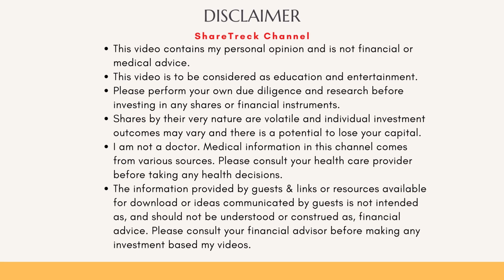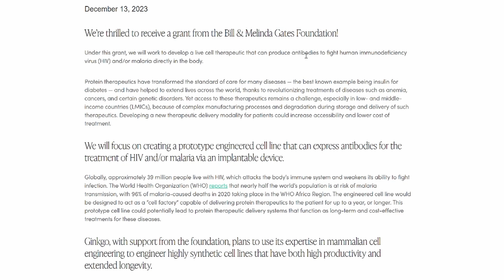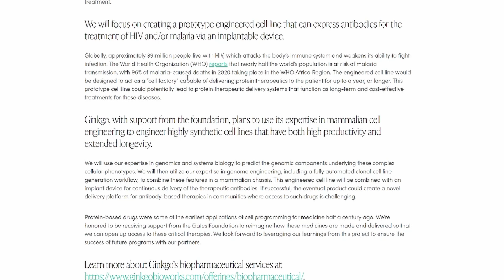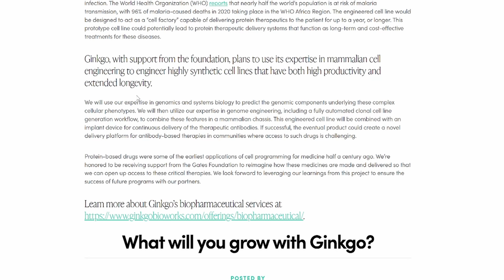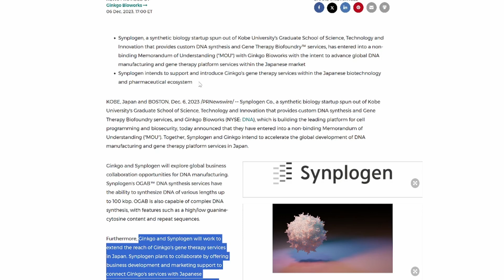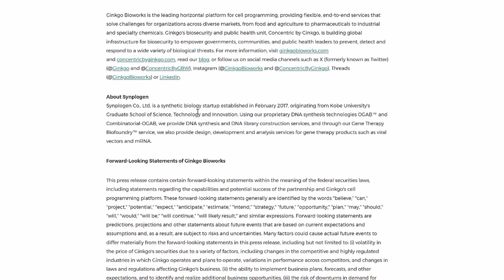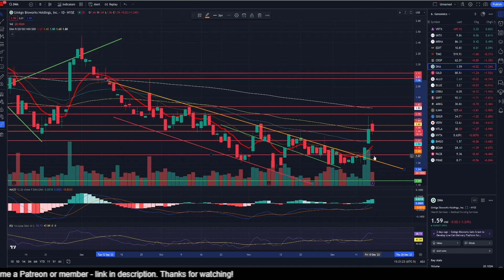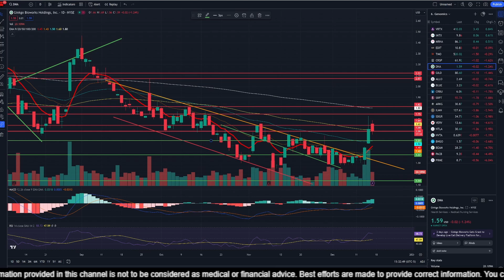Great news from Ginkgo Bio - Developing new tech for HIV/ Malaria.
Greetings, fellow investors! Welcome back to ShareTreck. I'm Raj, and today, this is an attempt to catch up with what Ginkgo Bio has been up to while we were busy watching CRSP/BLUE. Apparently, a lot has happened. Starters, They bagged a Gates foundation grant for HIV and Malaria therapy. They also tied up to enter Japanese gene therapy market.